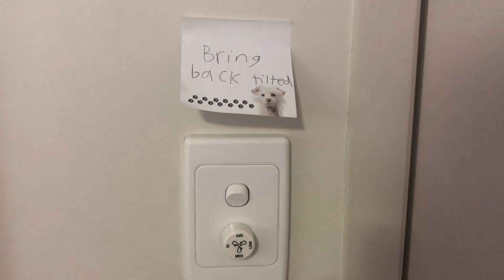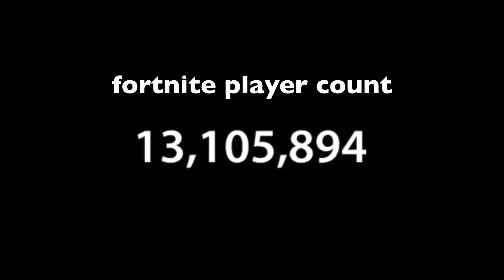Epic When They Brought Tilted Towers Back..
This is a stupid Fortnite skit about how Tilted Towers Returned!

Support A Creator Code - dreamscapeps